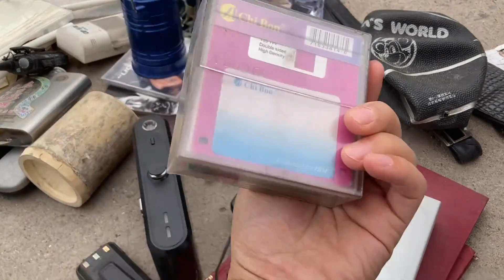东方红收音机还是五个波段还是电子管设计难得一见的国产机